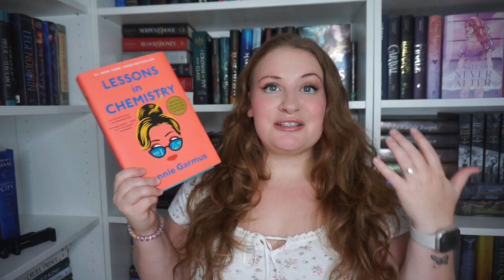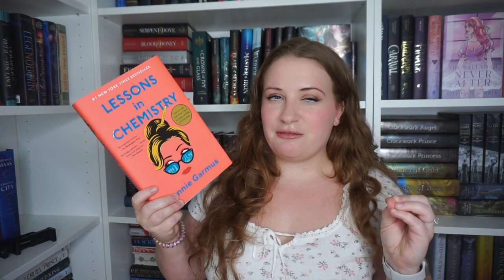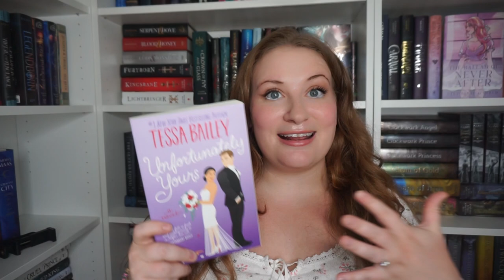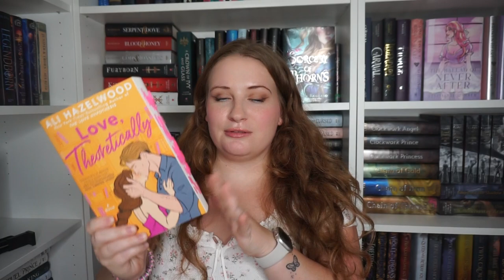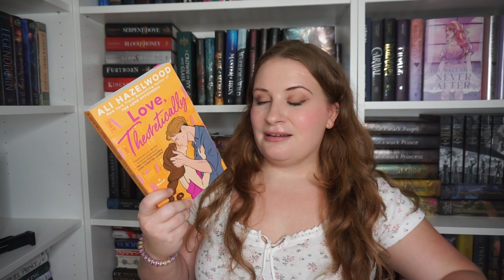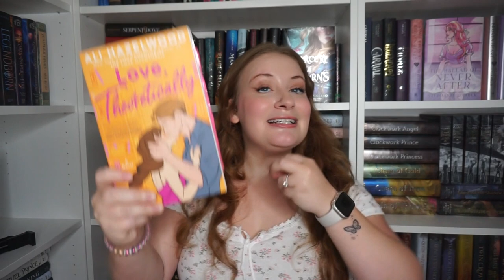i like secret baby romances now? | JUNE WRAP UP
plot twist